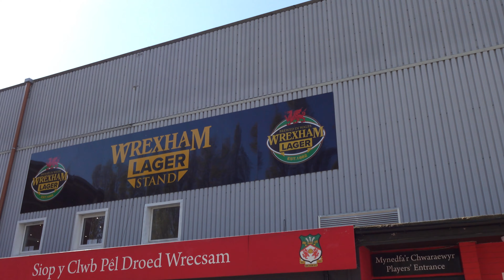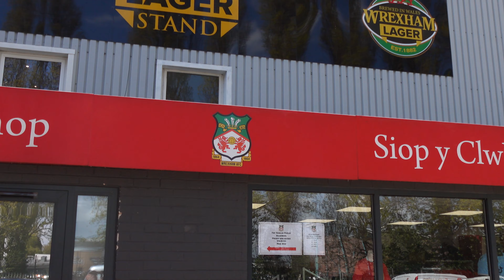You Won't Believe What Happened at Wrexham FC's Racecourse Ground!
Wrexham FC , The Race Course Ground Wrexham North Wales( Audit )
Wrexham Association Football Club is a Welsh professional association football club based in Wrexham, Wales. Formed in 1864, it is the oldest club in Wales and the third-oldest professional association football team in the world.
Thank you so much for your kind words and support! It's comments like these that motivate us to keep creating content and improving our channel.
Merchantise

Get Early Access Video's, Photos & More

DJI Mini 3 Pro (DJI RC), Lightweight Foldable Camera Drone with 4K/60fps Video, 48MP, 34 Min Flight Time, Less than 249 g, Front, Rear, Downward Obstacle Avoidance, Return to Home, for Drone Beginners

Sony Vlog camera ZV-1 | Digital Camera (Vari-angle Screen for Vlogging, 4K Video)